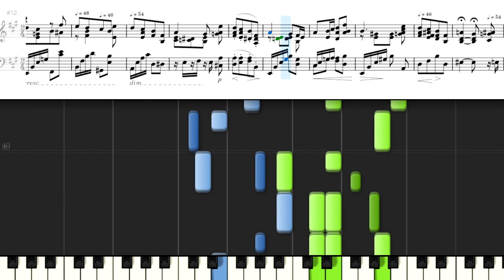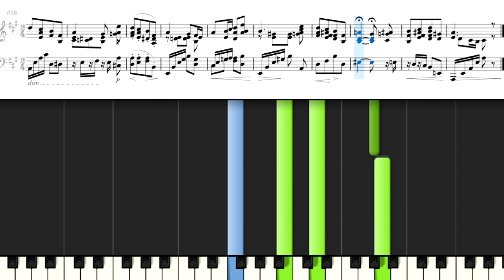ピアノで名曲 No.42 シューマン「思い出」子どものためのアルバム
Masterpieces of Piano Music
 (Wier, Albert Ernest)
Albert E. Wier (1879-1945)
Remembrance (No.28) from Album fur die Jugend Op 68.
Robert Schumann
シューマン 子どものためのアルバム Op. 68
第2部「大きな子供のために」〜第28曲 思い出
Public Domain
ピアノで名曲 No.42